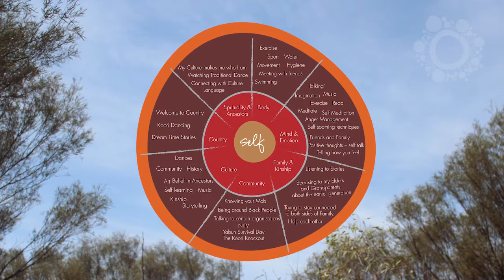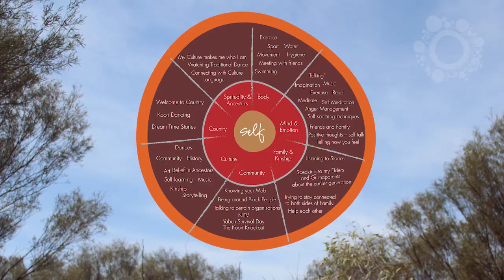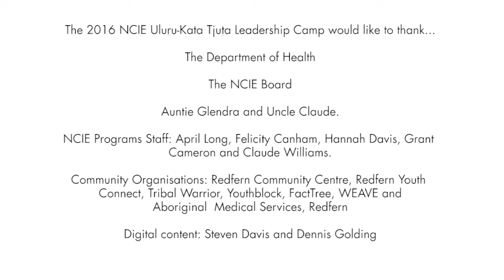2016 NCIE ULURU KATA TJUTA YOUNG LEADERSHIP CAMP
In January 2016 the National Centre of Indigenous Excellence, working in partnership with local community organisations and Redfern police, selected 15 deadly young leaders to take part in the NCIE Young Leadership Camp at Uluru-Kata Tjuta National Park.

The young leaders participated in workshops about cultural identity, emotional and social wellbeing, breaking the cycle of lateral violence and smoking tobacco. Both NCIE staff and members of the Mutitjulu Aboriginal community facilitated these workshops.

Having learnt and experienced so much of culture, lifestyle and traditions at Uluru and Kata Juta, our young leaders are more confident and capable of becoming future leaders in their communities.